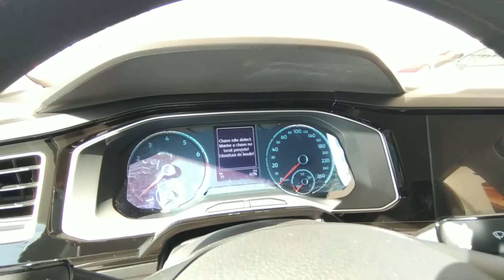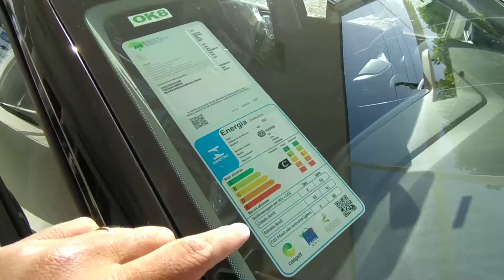VW POLO COMFORTLINE 2022 EM DETALHES - VALE A PENA FRENTE AOS CONCORRENTES? (ONIX, 208 E HB20)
VW POLO COMFORTLINE EM DETALHES!